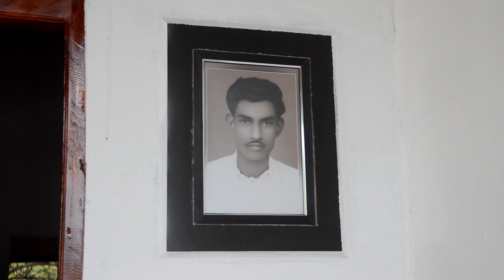Donated New House දුප්පත් පවුලක් සදහා නව නිවසක්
රුහුණු කතරගම මහ දේවාලයේ කපු ධූරන්දර ප්‍රියන්ත මුනසිංහ මහතා විසින් තමන් කතරගම මහ දේවාලයේ කපු මහතෙකු ලෙස ගෙවැදී සිව් වසරක් සම්පූර්ණ වීම වෙනුවෙන්
කතරගම දෙවියන්ට සහ තම මව් පියන්ට පින් අනුමා්දන් කිරීම වෙනුවෙන් නිවාස  4ක් මේ ලෙස සාදා දුප්පත් ජනතාවට ලබා දී තිබේ. තවත් නිවසක් ඉදිකිරීමට මුල්ගල්ද තබා ඇත.ඔහුගේ මෙම සත් ක්‍රියාව තව දුරටත් සාර්ථක වේවායි පතමු.